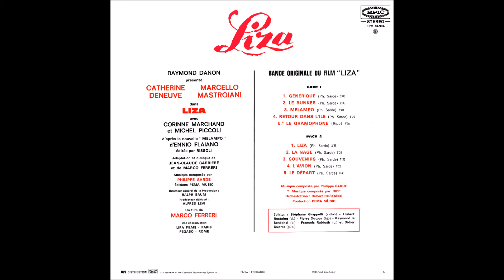Liza - Générique (Philippe Sarde)